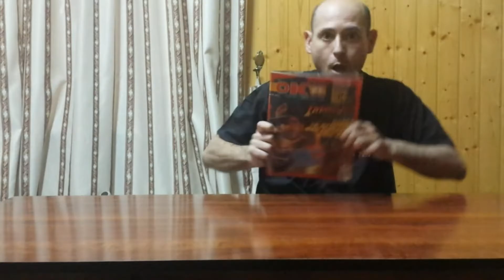EXPOSICION STAR WARS MITOS DE UNA GALAXIA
Exposición sobre StarWars "Mitos de una galaxia" donde encontrarás piezas de coleccionista, réplicas y algunas piezas originales, pertenecientes a un coleccionista privado.
del 27 de Abril al 27 de Mayo 2018, Málaga